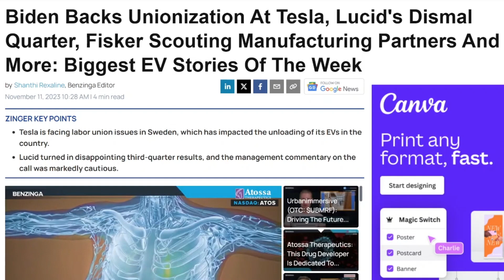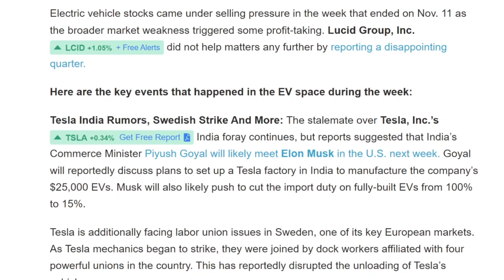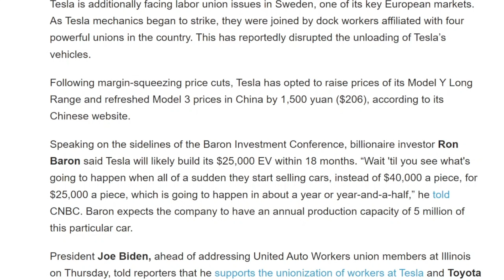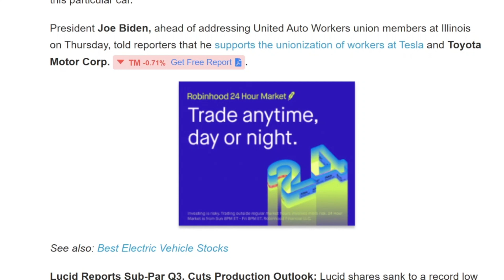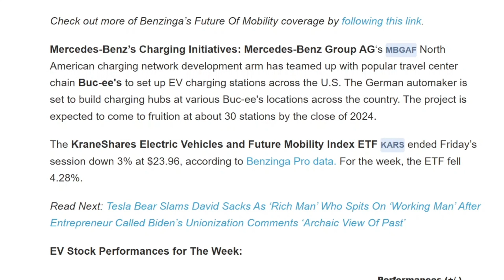EV NEWS LAST WEEK TODAY / TESLA FSD BETA 11.4.4 BEING IMPRESSIVE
The scoop on the biggest EV stories the week of November 10, 2023 and FSD Beta 11.4.4! Be easy, PEACE!

X: @HustletownTX832

No paid promotions, either. If you decide to grab some energy products or the best damn vehicle on the planet while you're over there, be sure to use my referral link and tell them that Hustle sent ya!

00:00 PREVIEW
00:20 LAST WEEK TODAY
00:53 TESLA/INDIA STALEMATE
01:20 SWEDISH STRIKE
01:46 TESLA PRICE HIKES?!
02:07 PRICELESS ADVICE
02:50 MORE UNION?!
03:10 LUCID WOES
03:31 FISKER SEEKS PARTNER
04:09 MERCEDES/BUC-EE'S PARTNERSHIP
05:10 A.I. STUDENT DRIVER FSD BETA 11.4.4
05:55 LANE CLOSURE?!
08:43 THREADING THE NEEDLE?!
09:39 UNPROTECTED LEFT
10:03 DESTINATION ARRIVAL
10:10 CHEWBACCA FROLIC
11:03 SUMMARY
11:45 OUTRO

Get Jump On It by Sean Allen and over 1M + mainstream tracks
License ID: gaxkjGV6ZN9

Get My Home Town by Julian Emery, Adam Noble, James Graydon and over 1M + mainstream tracks
License ID: yxgjGovM6PL